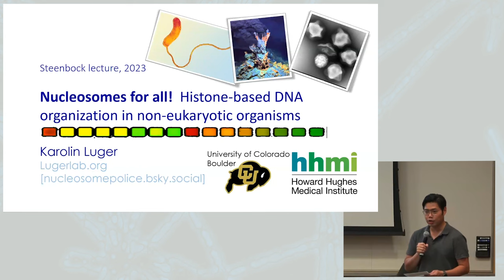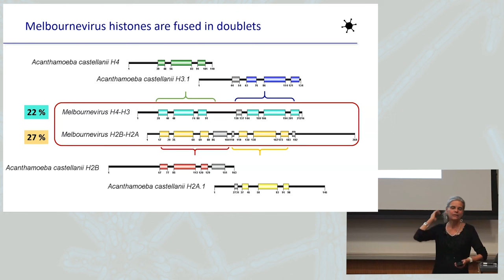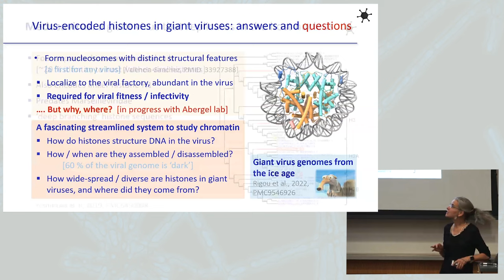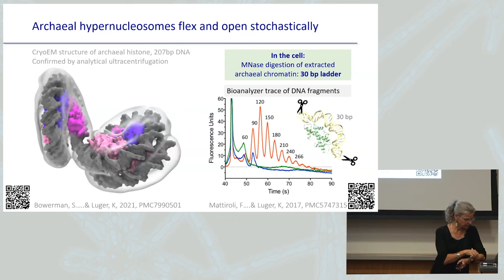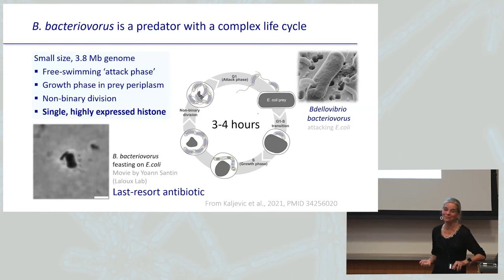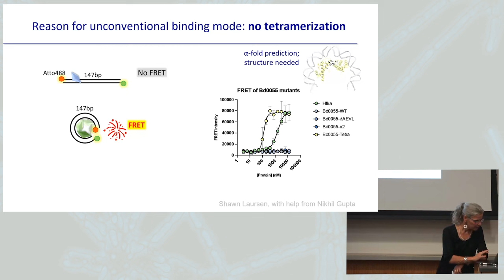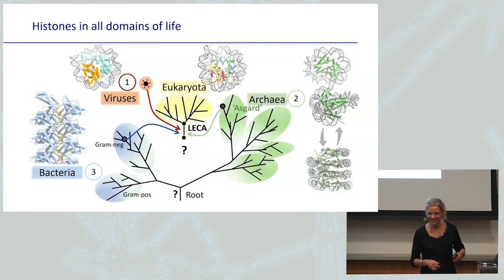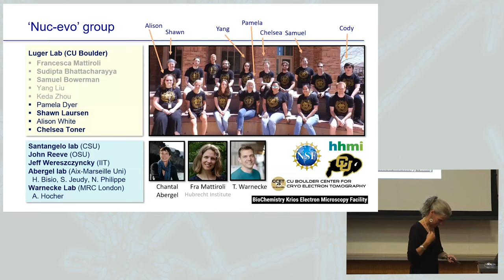Karolin Luger - Lecture I - Harry Steenbock Lectures In Biochemistry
Karolin Luger, University of Colorado Boulder, Lecture I of II
Histones: Guardians of the genome in all domains of life
HARRY STEENBOCK LECTURES IN BIOCHEMISTRY
University of Wisconsin-Madison
Monday, October 2, 2023 3:00 p.m.